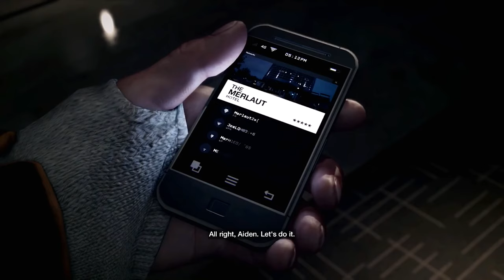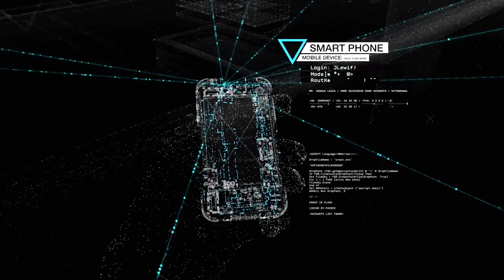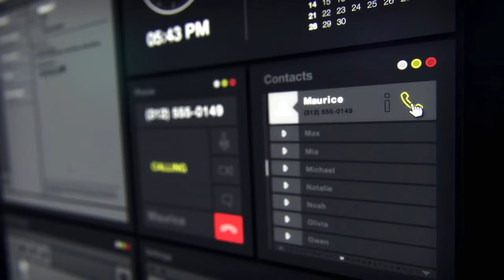HOW DO CPU COOLER WORKS BEGGINNERS GUIDE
if you to do any kind of pc build refer me for custom builds contact on gmail instagram or discord all communication links are given below
ram - adata xpg D60G rgb ram 8gb 3200 mzh
ssd- gigabyte 240gb 2.5 ssd
hdd - laptop hdd 500gb
psu - cooler master mwe 550W psu
cabinet - ant esports ice 300tg
mic - maono au a04 condenser microphone kit
monitor - TCL 32inch smart tv
keyboard mouse - zebronics zeb transformer rgb gaming keyboard and mouse kit
headset - cosmic byte H3 gaming
tripod - amazon basics 50 inch tripod
mousepad - red gear MP 80 extended gaming mousepad
gamplay valorant